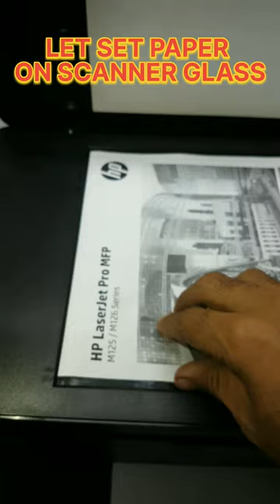hp printer hp 126nw : how to take perfect xerox copy hp printer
in this video we explain how to take perfect xerox copy  hp printer xerox copy  how to take perfect xerox copy hp printer
how to do xerox copy hp printer take perfect xerox copy printer
hp printer Xerox copy
copy in hp printer
hp printer scan copy
how to basic
paper copy
xerox copy
printer cleaning
how to photocopy
how to scan copy in hp printer
hp 126nw
scancopy
Copy
do you copy
how to photocopy
hp 126nw
hp printer
how to copy in hp printer
hp
hp laserjet pro m126nw printer review
hp laserjet pro m126nw
how to take xerox in hp printer
hp m126nw printer
how to photocopy in hp printer
hp laserjet pro mfp m126nw wifi settings
best hp laser printer 2020
best laser printer
how to print copy from hp printer
hp laser printer
hp laserjet printer
How to copy hp printer
Hp 126nw
Printer copy
Printer me xerox
how to xerox copy
xerox copy
how to photocopy in printer
printer ka xerox
how to photocopy
copy xerox
how to do photocopy in hp printer
how to xerox in xerox machine
how to photocopy on a hp printer
photocopy kaise kare
photocopy kaise karte hai
how to use hp printer
hp printer
hp
hewlett packard
Hp 126nw
Printer copy
Printer me xerox
printer ka xerox
copy xerox
hp m126nw printer